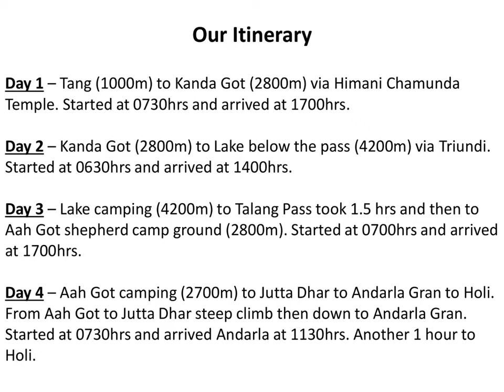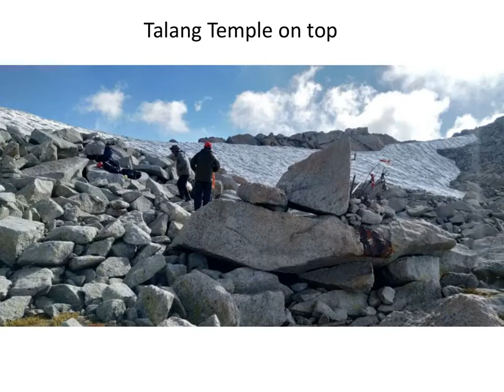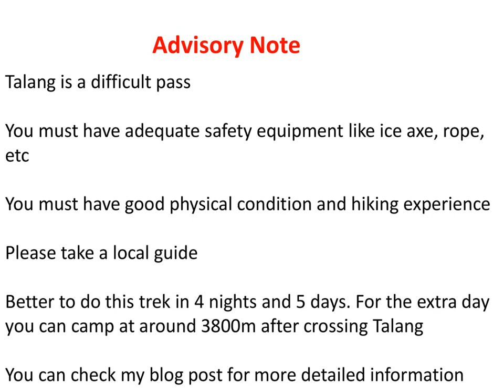Talang Pass 4667m Trek from Kangra to Chamba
I crossed Talang Pass, 4667m, from Tang in Kangra to Himani Chamunda to Talang Pass to Holi in Chamba along with four friends in September 2020. The trek took us 3 nights and 4 days. In this video you would see our hiking trail, camps, along with key landmarks en route. This is a tough hike and requires a good amount of physical fitness, navigation skills and experience. We didn't use any equipment like ropes, ice axe and crampons but I strongly recommend. Though we didn't use any local guide, this trek should be done with a guide. For further details of this hike you can read my blogpost you are free to ask me any questions and details about this trek. Enjoy the mountains, C u on top!